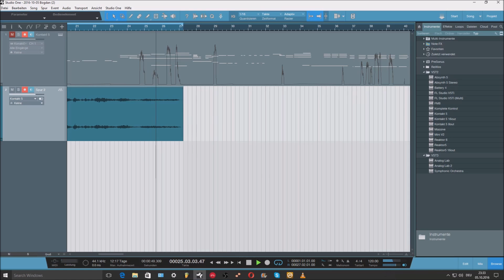Trying Solid State Symphony – very fist take :0)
Pictures from "2046" – a film by Wong Kar Wai